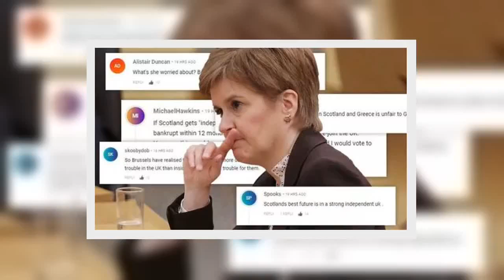Nicola Sturgeon m.o.c.ked over warning EU could block Scotland entry - 'Played like fiddle!